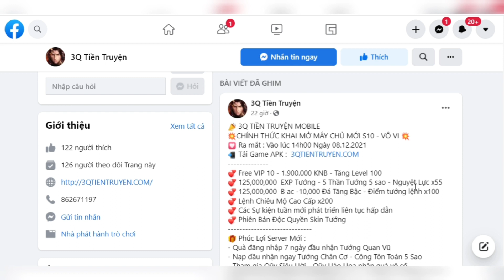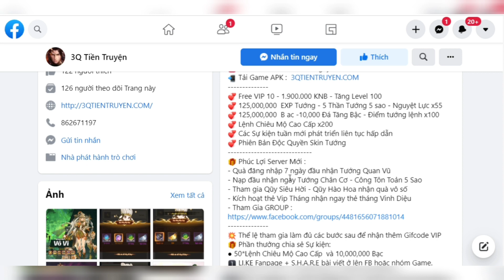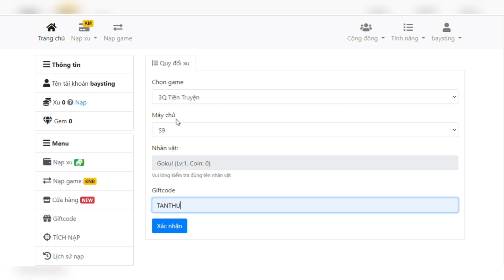Game Lậu Mobile - 3Q Tiền Truyện MOBILE - Open S10 Vô Vi - 14H ngày 08/12/2021 - Free Code Hot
📣 3Q Tiền Truyện MOBILE
💥【14H00 NGÀY  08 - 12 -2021】CHÍNH THỨC KHAI MỞ MÁY CHỦ MỚI S10 - 💥
📲 Tải Game APK :  3QTIENTRUYEN.COM
CODE TÂN THỦ :
TANTHU
TANTHU1
CODESHARE333
CODESHARE6666
CODEEXP
VIPCODE
CODETUAN211
CODETUANNEW
CODETUAN2111
CODETUAN2811
CODETUAN0512
3QNGVN
CODEBONGDA
CODEBTT0212  - han 12/12
CODEBT0712

Lưu Ý : KHI NHẬP CODE GHI CHỮ IN HOA HẾT GIỐNG NHƯ ADMIN GỬI
💞 Free VIP 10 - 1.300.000 KNB - Tăng Level 68
💞  5 Thần Tướng 5 sao - 5,000,000  EXP Tướng
💞 10,000,000  B ac -- 10,000 Đá Tăng Bậc - Nguyệt Lực x20
💞 Lệnh Chiêu Mộ Cao Cấp x200 - Điểm tướng lệnh x20
💞 Các Sự kiện tuần mới phát triển liên tục hấp dẫn
💞 Phiên Bản Độc Quyền Skin Tướng
🎁 Phúc Lợi Server Mới :
- Quà đăng nhập 7 ngày đầu nhận Tướng Quan Vũ
- Nạp đầu nhận ngay Tướng Chân Cơ - Công Tôn Toản 5 Sao
- Tham gia Qũy Siêu Hời - Qũy Hào Hoa nhận quà vô số
- Kích hoạt thẻ Vip Tháng nhận ngay thẻ tháng Vinh Diệu
💥 Thể lệ tham gia làm đủ các bước sau để nhận thêm Gifcode VIP
🎁 Phần thưởng chia sẻ Sự kiện:
● 50*Lệnh Chiêu Mộ Cao Cấp  và 10,000,000 Bạc
1️⃣ ️LI.KE Fanpage + S.H.A.R.E bài viết ở lên FB hoặc nhóm Game.
2️⃣ T.a.g 3 bạn bè + Bì.nh Luậ.n " 3Q Tiền Truyện vào chơi cùng mình" của mình dưới bài viết này
3️⃣ Bước 3: Sau đó gửi hình lên tin nhắn Page để ADM gửi quà thưởng.
📜 Đội ngũ AD game tận tình tâm huyết phục vụ 24/7
🔰 Thể Loại AFK Rảnh Tay - Offline Vẫn Đầy Quà
🔰 Chơi Không Rời Mắt - Đồ Họa Fantasy Đặc Sắc
🔰 Xưng Bá Giang Sơn - Hoạt Động Liên Tục Không Nghỉ
🔰 Tranh Bá Máu Lửa -  Thể Lực Không Giới Hạn
🔰 Thỏa Sức Sưu Tầm Hơn 200 + Skin Cực Độc
🔰 Triệu Hồi Cực Sướng - Chiêu Mộ Danh Tướng Đa Dạng
zzz
💡Anh em vào nhóm zalo để thảo luận